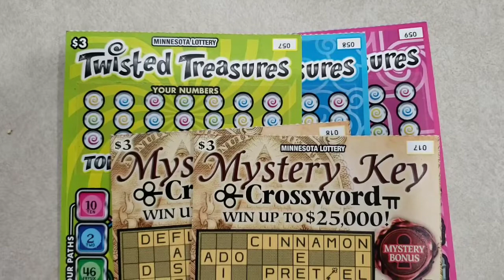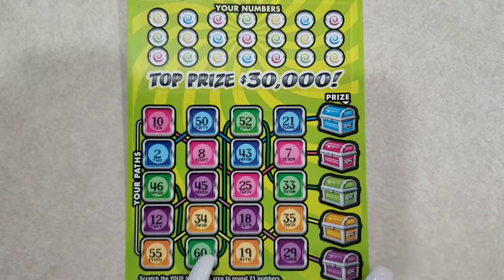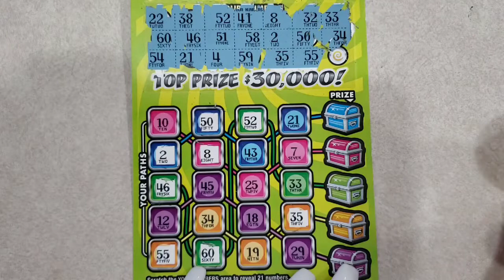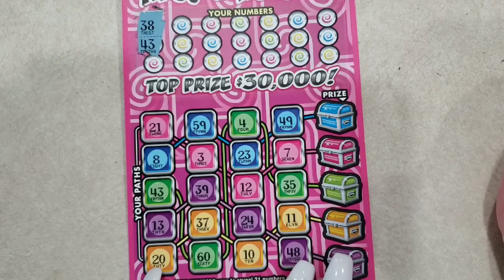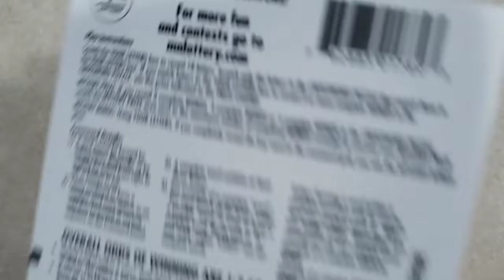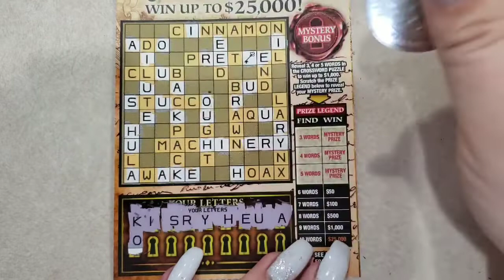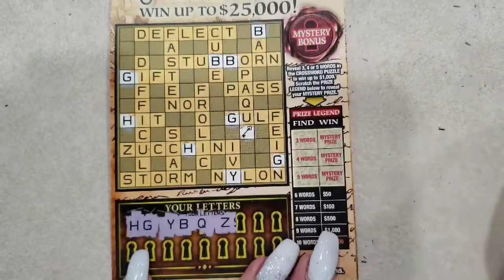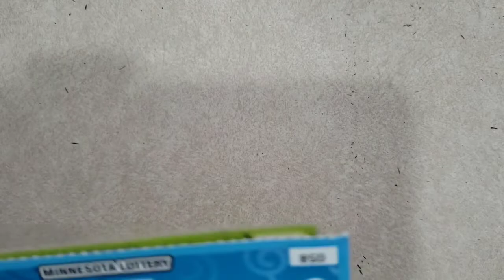Face off Friday: Episode 13 🖤 PROFIT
Hello!! Welcome back! I'm so happy to have you here!

Undercover Scratcher